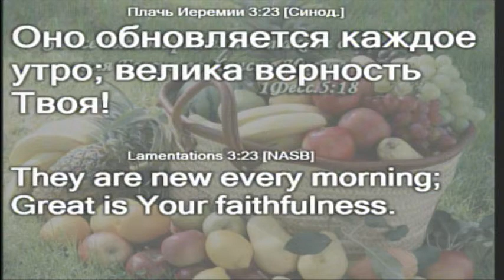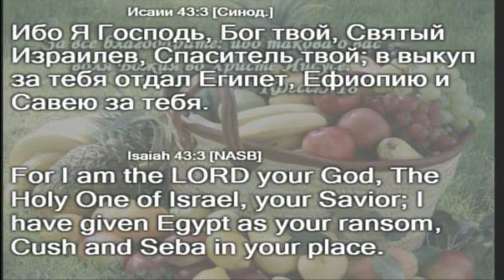Андрей Иванцов - Благодарение Богу